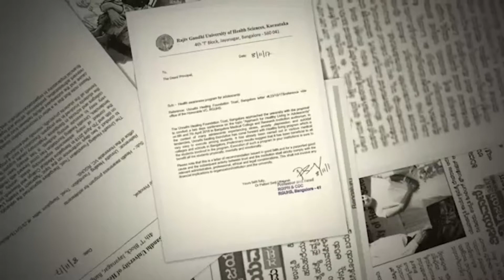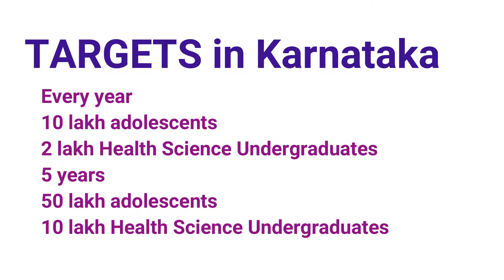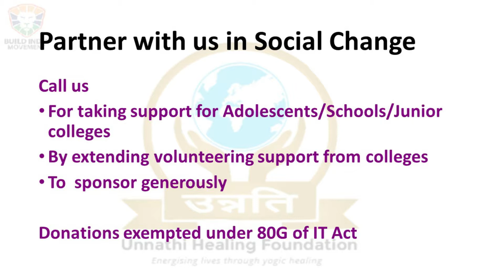Build India Movement - Join the Movement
Unnathi Healing Foundation's Build India Movement is a path breaking concept to create a safe space for adolescents to speak up and be listened to.